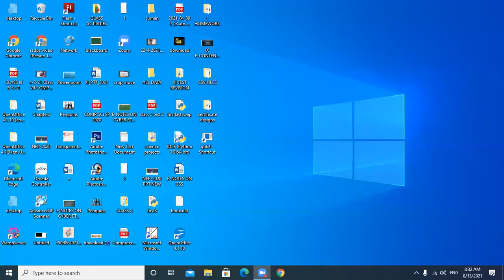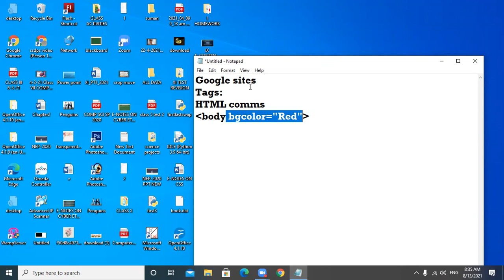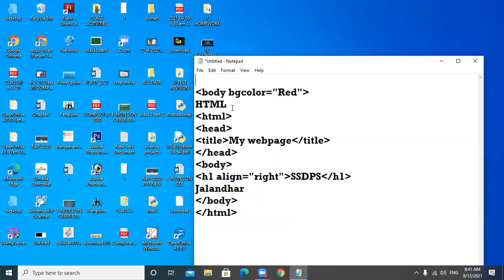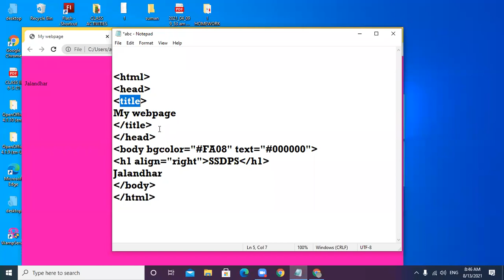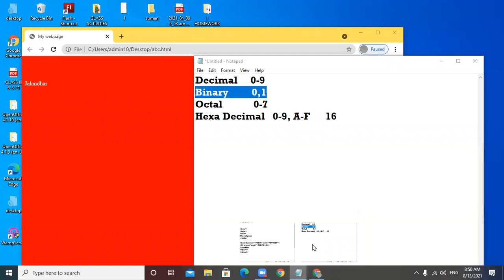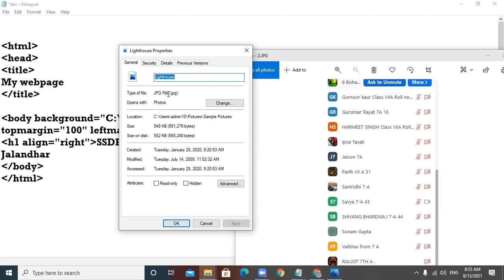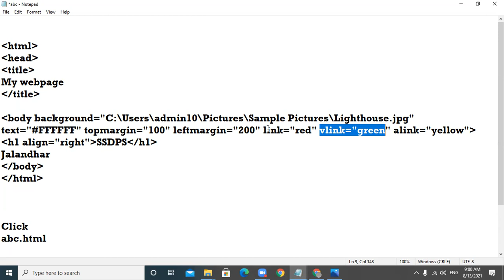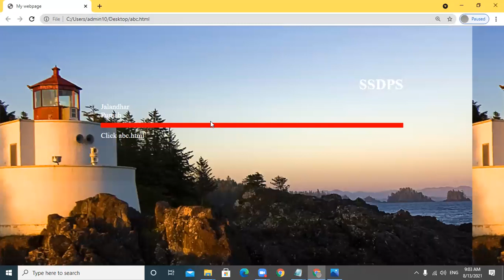13.8.21 CLASS X-B COMPUTER